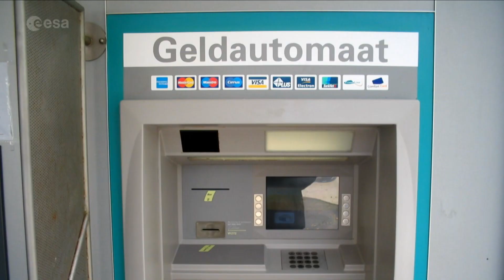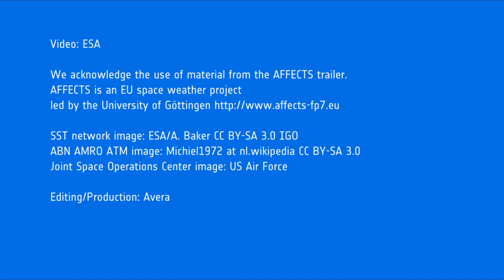On watch for space hazards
The head of ESA's Space Situational Awareness (SSA) programme, Nicolas Bobrinsky, provides an overview of the programme's goals and progress.

Nicolas also answers questions on the continuing development of Europe's ability to find and track hazardous space debris objects.The objective of the SSA programme is to support Europe's independent utilisation of, and access to, space through the provision of timely and accurate information and data regarding the space environment, and particularly regarding hazards to infrastructure in orbit and on the ground.

In general, these hazards stem from possible collisions between objects in orbit, harmful space weather and potential strikes by natural objects, such as asteroids, that cross Earth’s orbit.